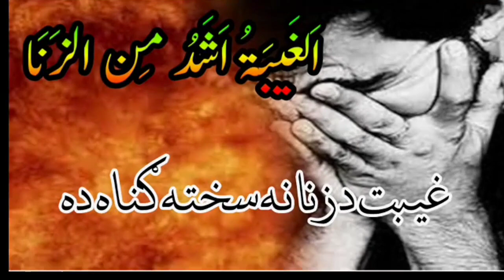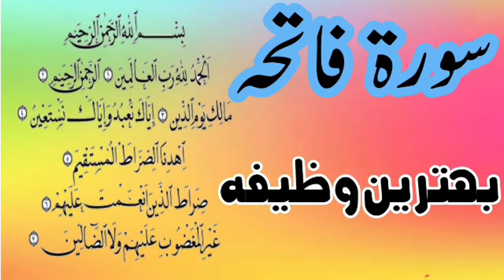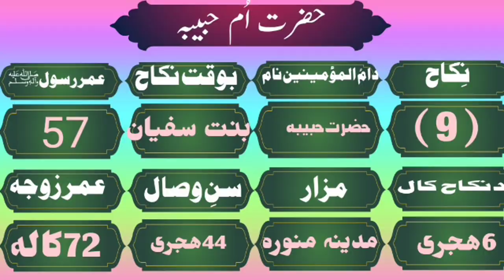Da Shaban Da Roji Ahmiyat Aw Fazilat |New bayan| Pashto bayan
Da Shaban Da Rozi Fazilat | Molana Abu Shahid New Bayan | Full Bayan